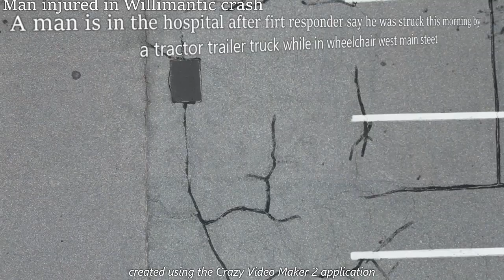Hombre es atroprllado por un truck